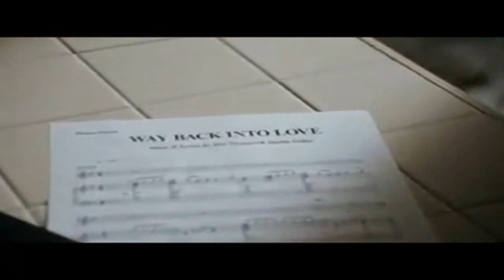youtube video #-8D1OwVN8Mo